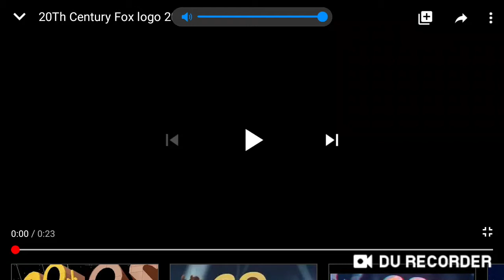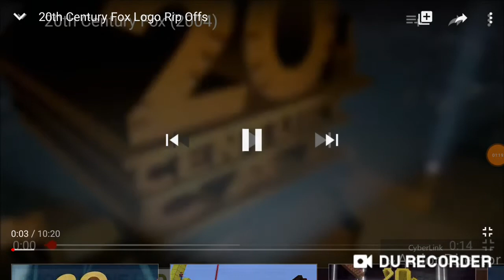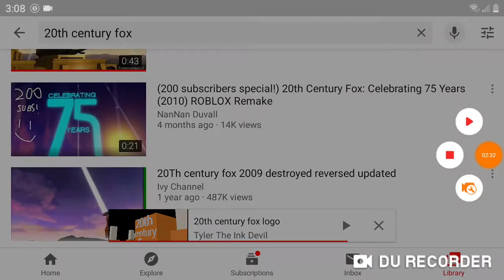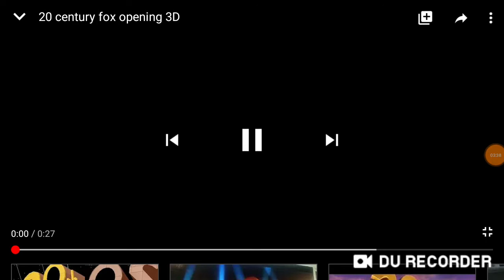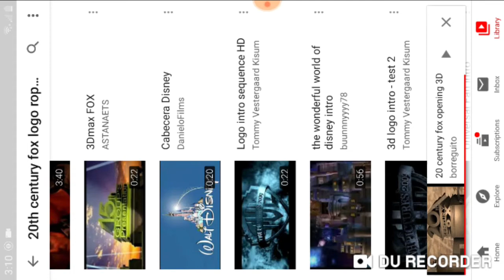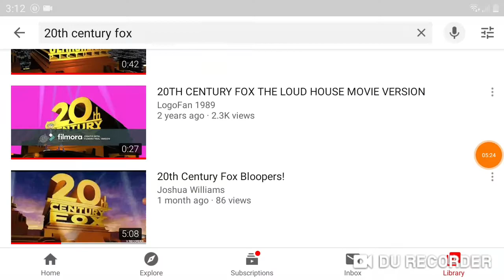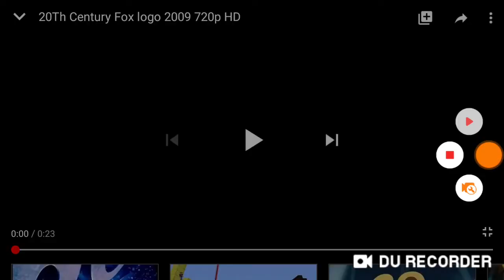20th Century Fox Bloopers 36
Episode: 20th Century Fox Bloopers 36
Release Date: 6/29/20
Running Time: 00:07:02
Genre: Comedy
Category: Entertainment
Film: TCN films
Rate: PG
Subtitles: English
Audio: English